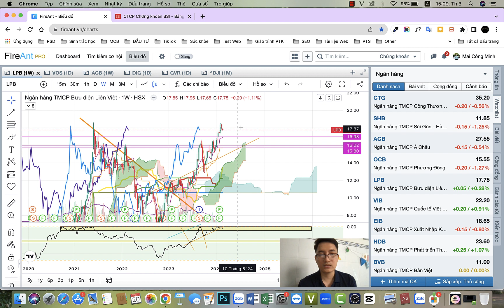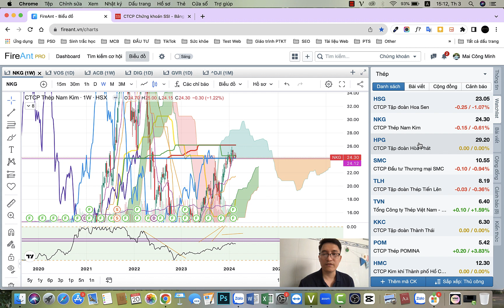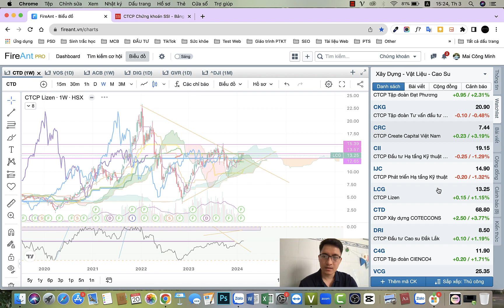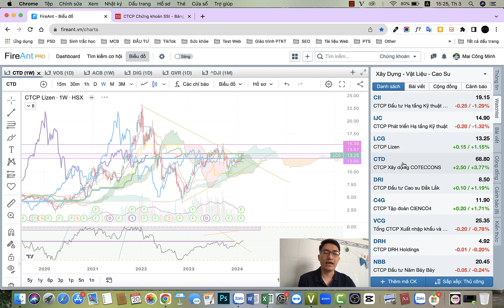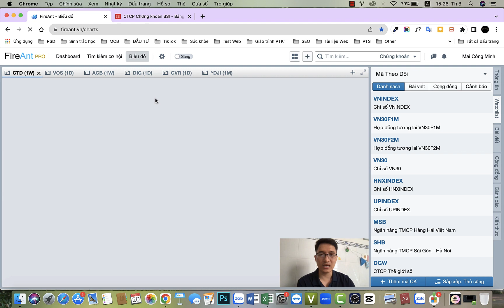Thị trường 20 2 2022| Hấp thụ lượng cung - TT sẽ tới đâu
Chào mọi người, mình là Minh. Mình thường phân tích thị trường dựa vào các chỉ báo kỹ thuật và kinh nghiệm của mình.
Cần xem mã nào anh chị em có thể để lại bình luận, mình sẽ trả lời sớm.

Ngoài ra bên mình hiện đang tư vấn và uỷ thác chứng khoán, ace nào muốn hợp tác có thể liên lạc theo thông tin bên dưới:

TUYỂN CỘNG TÁC VIÊN MÔI GIỚI TOÀN QUỐC

0:00 nhận định thị trường